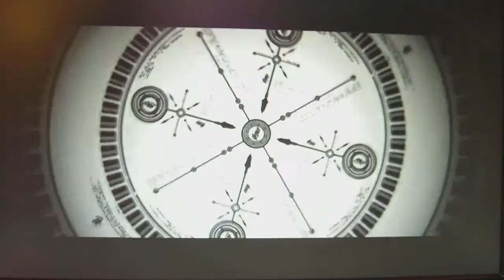Blazblue Zero000 (RA) vs Protokoll (JI) #2